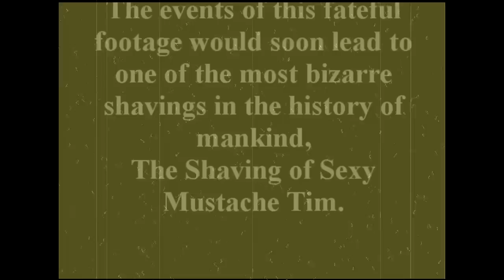The Shaving (Black and White Version)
This is the Dramatic Black and White No Sound video of DjJohntravous' and I's film. It's pretty funny but if you haven't seen the color version of "The Shaving", go see it and you'll see the difference between these 2 films. Anyways, FEEDBACK PLEASE!